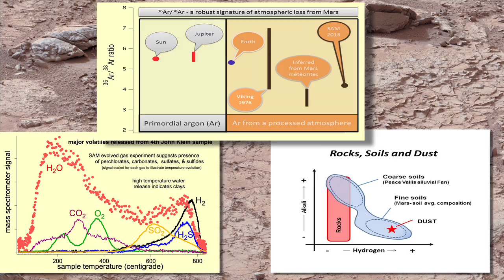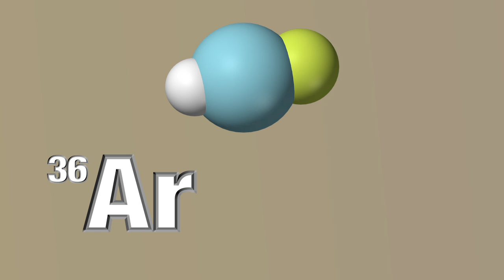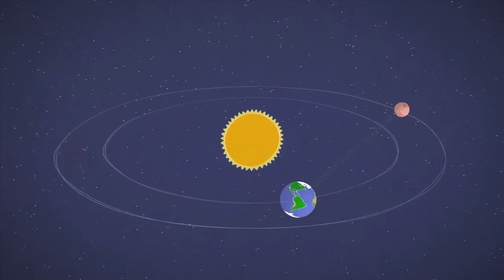Curiosity Rover Report (April 12, 2013): Mars' Bygone Atmosphere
NASA's Curiosity finds that the Red Planet doesn't have the same atmosphere it used to.